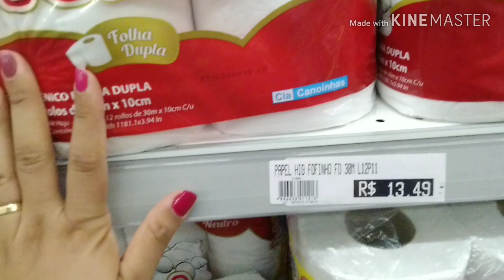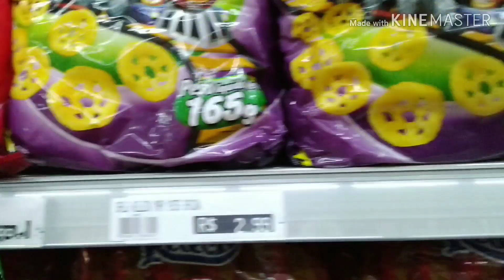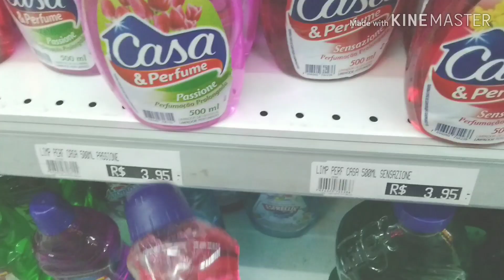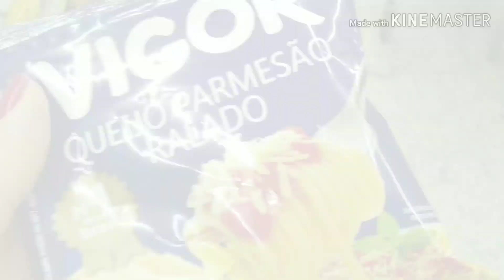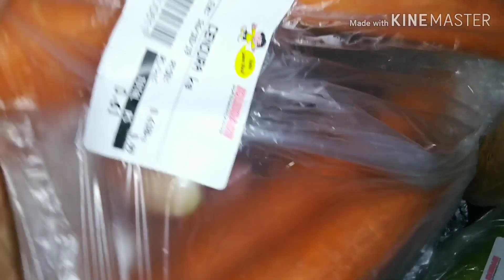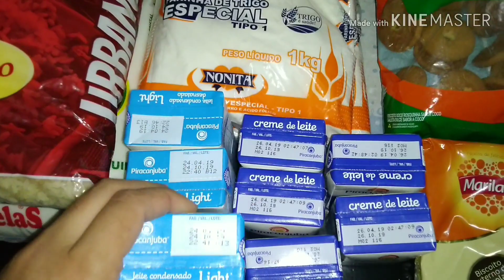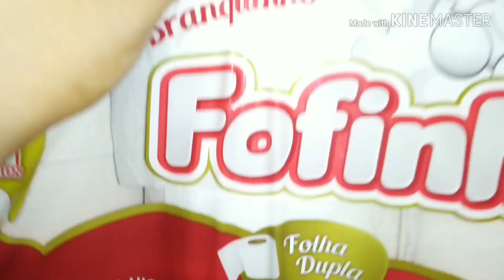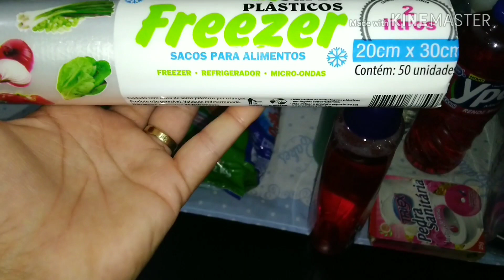COMPRAS DO MÊS DE OUTUBRO - Ingrid Castro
Oie gente linda!

Hoje o vídeo é da nossa compra do mês de outubro, mostrei tudo o que compramos e todos os valores, vem ver 😘

Entao é isso minha gente, um beijo e até o próximo vídeo 💕